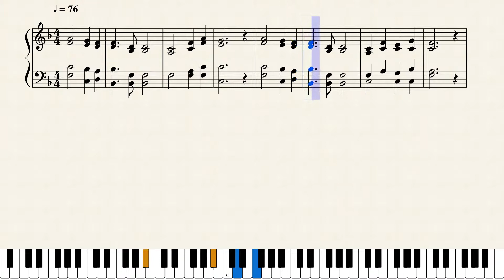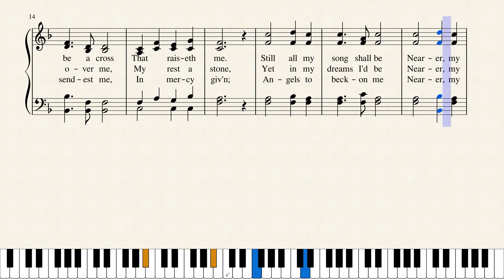Nearer, My God, to Thee (Piano)